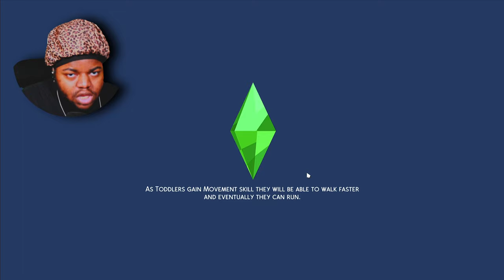Catching a BODY in SIMS 4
Sims 4 is a legendary in the cozy gamer community. So I Finally play the sims for the first time as a full grown adult.  Sims 4 was a lot more fun than I thought it would be im excited to add mods!